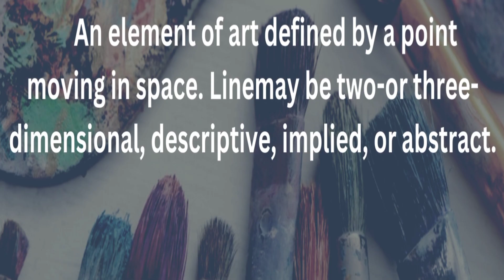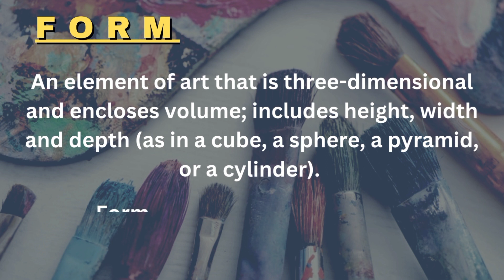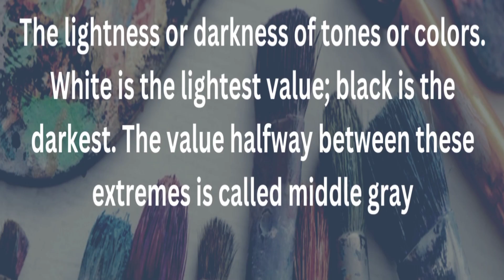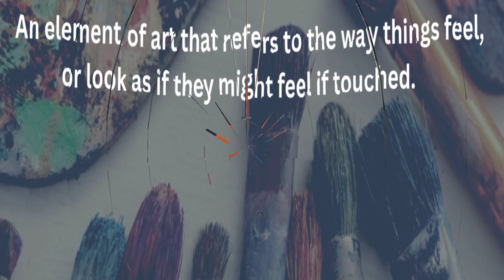Elements of Arts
ELEMENTS OF ART: The visual components of color, form, line,
shape, space, texture, and value